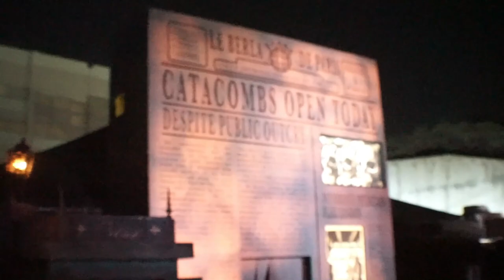The Last of Us REACTION Walkthrough | Halloween Horror Nights Hollywood 2023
Sammy walks through The Last of Us and we catch all his reactions on camera! Enjoy!
(Description and Links for things)